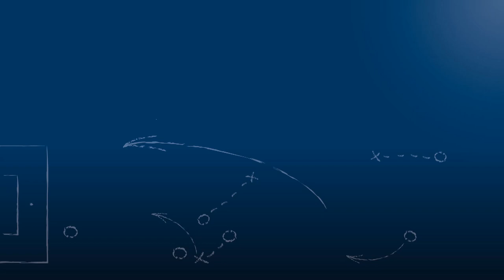Lars Kuhn - TSV Grunbach - zum Spiel vs. FV Fortuna Kirchfeld, im FuPa.tv-Interview am 14.10.2018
"Wir haben eine überragende 2. Halbzeit gespielt."

Lars Kuhn, Stürmer des TSV Grunbach, im FuPa.tv-Interview zur Begegnung TSV Grunbach vs. FV Fortuna Kirchfeld am 9. Spieltag der Landesliga Mittelbaden 2018/19.

Lars erzielte in diesem Spitzenspiel und Sieg für seine Mannschaft 2 Tore.

Das Interview wird präsentiert von der Select GmbH.